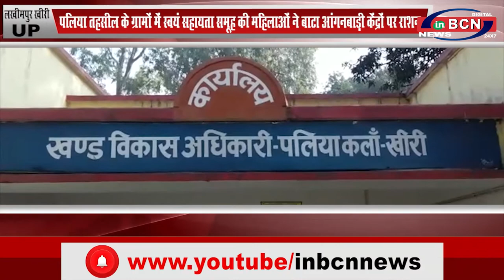UP लखीमपुर खीरी: सहायता समूह की महिलाओं ने बाटा आंगनबाड़ी केंद्रों पर राशन...INBCN NEWS